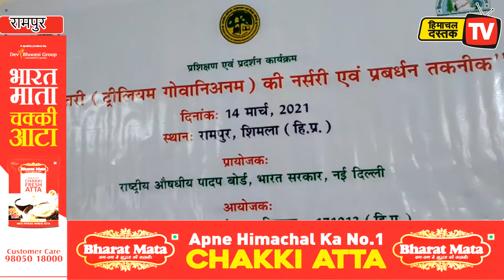रामपुर में औषधीय पौधों की खेती पर प्रशिक्षण कार्यक्रम का आयोजन